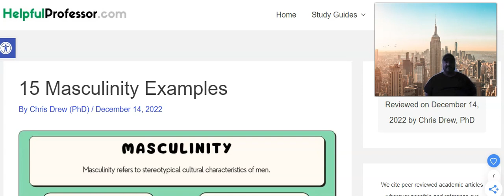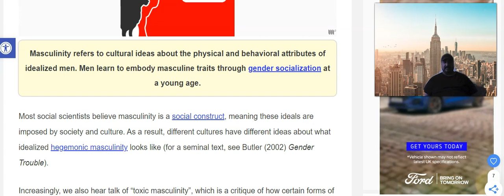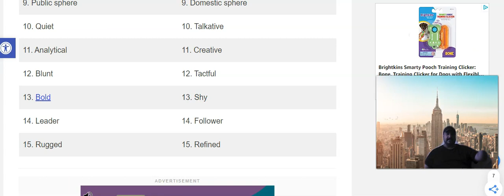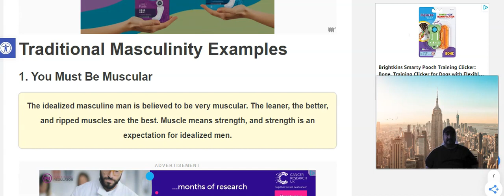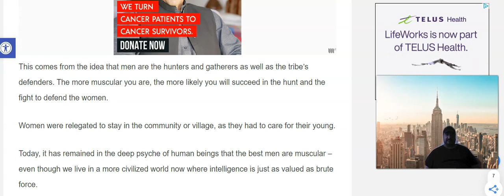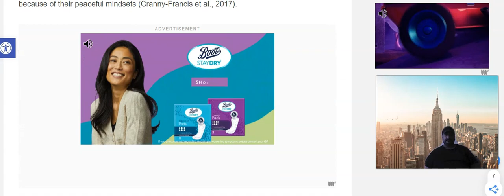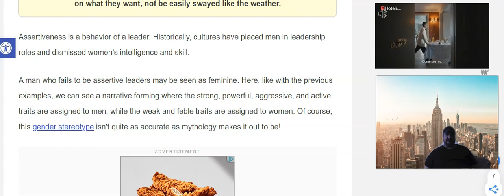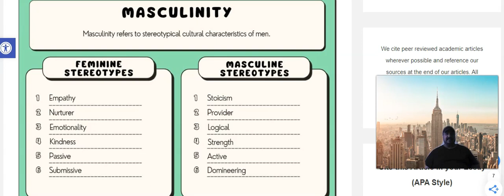What Are Masculinity Traits & Characteristics?